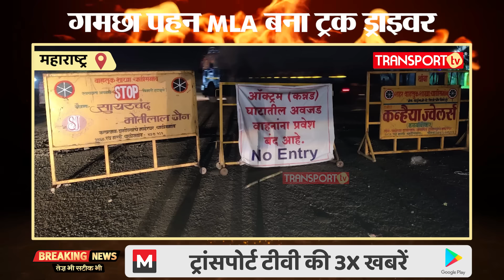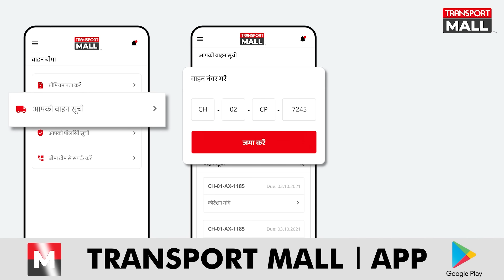विधायक बना Truck Driver पुलिसवालों की आई शामत - TRANSPORT TV | V-1817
Due to the repair of Chalisgaon-Kannada Ghat, there was no entry of trucks. The police was letting the vehicles go by taking the money. A truck driver made its video viral on social media. After which the MLA himself arrived as a truck driver along with the team. When the police personnel started demanding money from them, the MLA caught them.